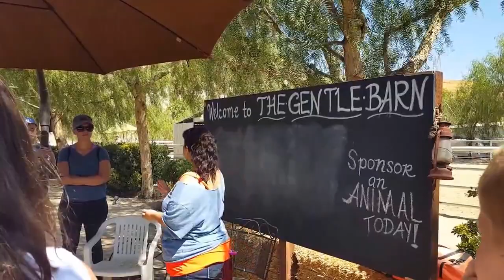A Vist To The Gentle Barn in Santa Clarita | CouchPotatoCook.com